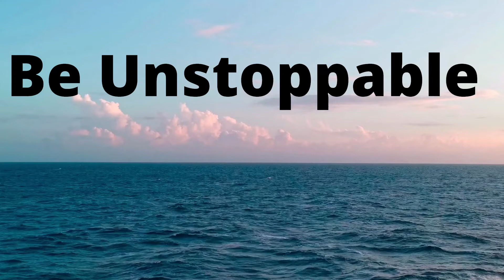NDIS Services - Blue Fox Health Intro Video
We service the NDIS services Include
Dietetics, Exercise Physiology, NDIS to CrossFit Program, Nature Walks, Personal training and Support Work.